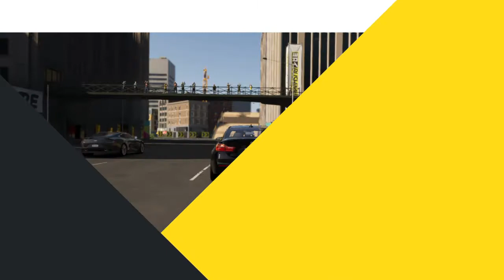The Crew 2 |Race BMW M4 Downtown LA South |Ubisoft [NA]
Gameplay Walkthrough mission BMW M4 Race Top Speed